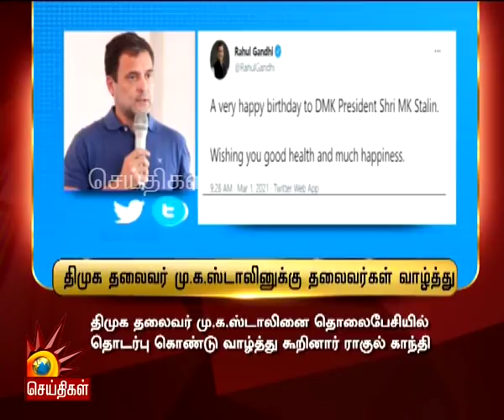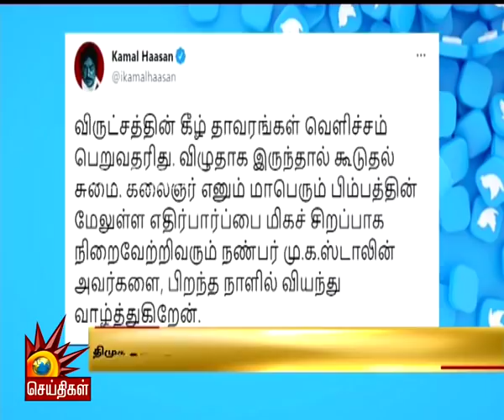மு.க.ஸ்டாலின் பிறந்தநாள் - அரசியல் தலைவர்கள், நடிகர்கள் வாழ்த்து | MKStalin4TN​ HBD MKStalin​ | DMK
திமுக தலைவர் மு.க.ஸ்டாலின் பிறந்தநாள் - அரசியல் தலைவர்கள், நடிகர்கள் வாழ்த்து